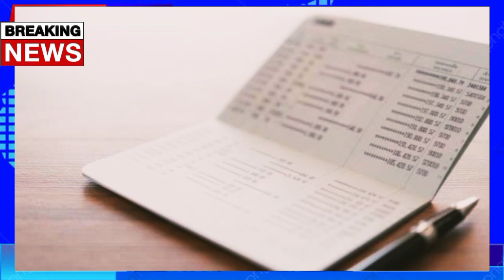9 Arrested For Cyber Crimes in Angeles City| Cup Of Coffee News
9 arrested For Cyber Crimes in Angeles City| Cup Of Coffee News

9 Individuals including korean national and Filipinos were arrested in Angeles City